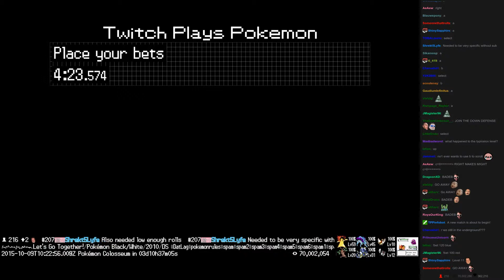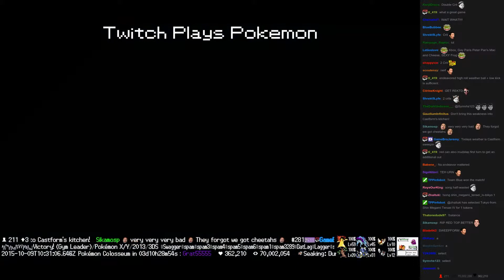Twitch Plays Pokémon Battle Revolution - Match #26488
Match #26488 [Blue: Castform, Articuno, Croconaw] vs [Red: Kricketot, Blaziken, Duskull]